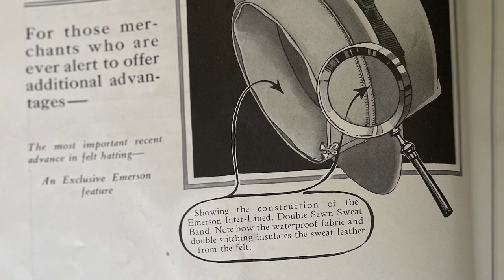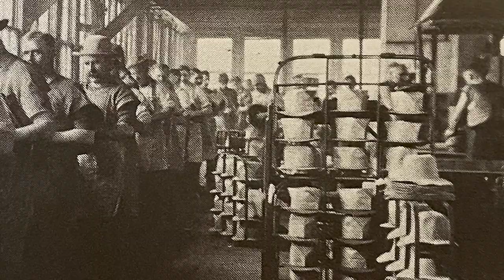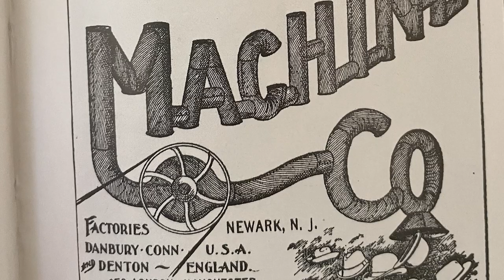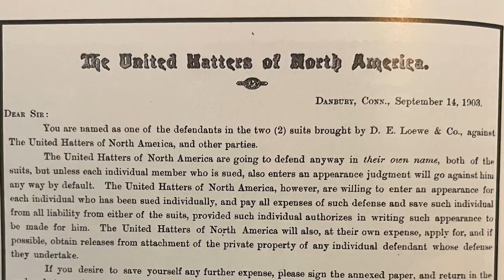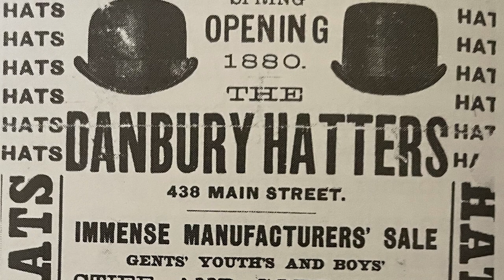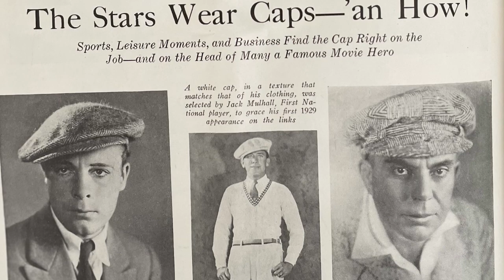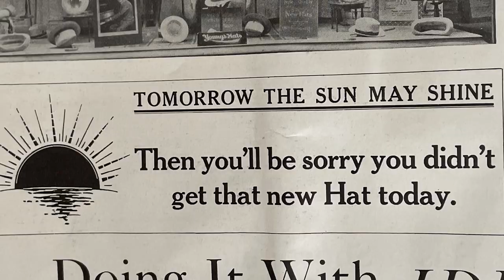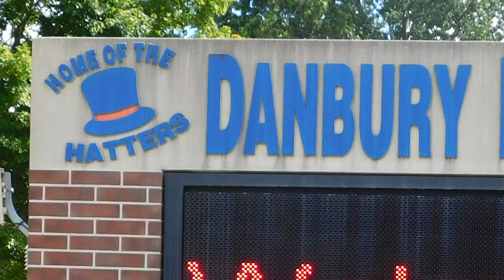Danbury: A Tip of the Hat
A look into the rise and fall of the industry that put Danbury CT on the map.